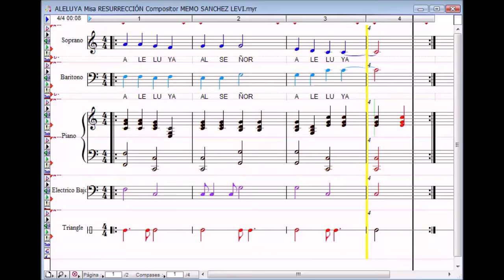ALELUYA Misa RESURRECCIÓN